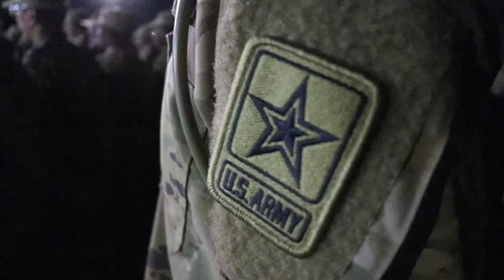Army Basic Training: The Forge (Episode 10)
In this episode, USAREC Recruiter Staff Sgt. Archie Masibay shares how the "Forge" emphasizes battle drills, tactical operations, and numerous foot patrols. The final event of the "Forge" is a rite of passage ceremony where trainees put on their berets for the first time in BCT, symbolizing they are now Soldiers.